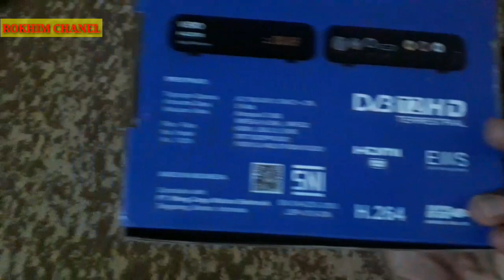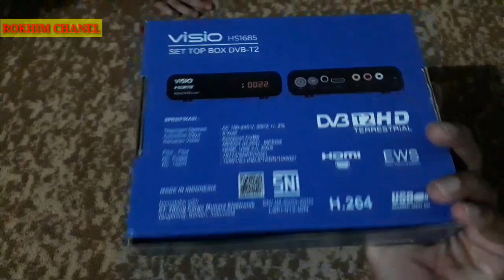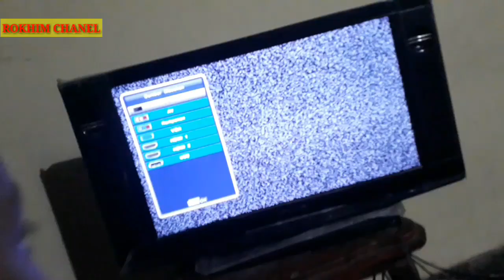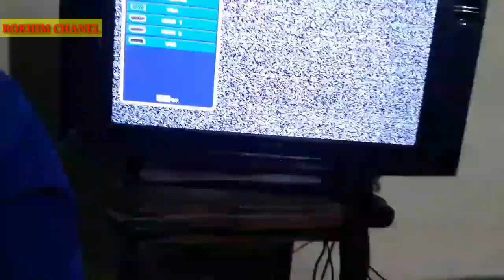Cara pasang STB set top box, tv digital, dan cara settingnya